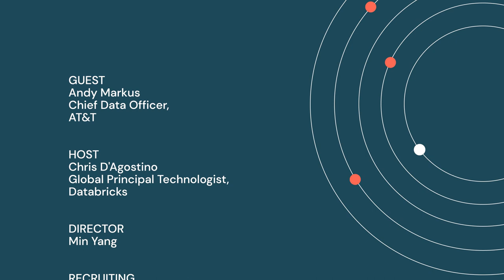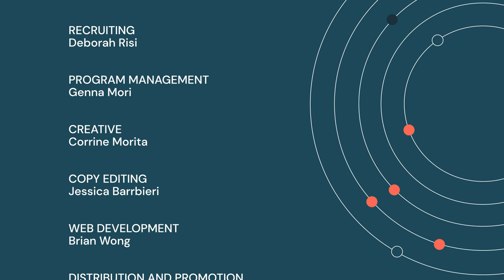How Data and AI Are Revolutionizing Telecoms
Andy Markus, Chief Data Officer, AT&T, dives into how AT&T leverages analytics and AI to improve the customer experience and shares his perspectives on change management, business value realization and talent development. Andy also sheds light on AT&T’s AI use cases and governance frameworks as well as their experience using Databricks to drive innovation in a regulated industry.